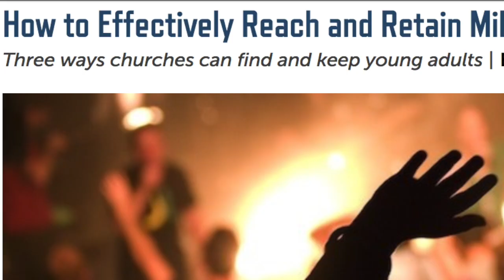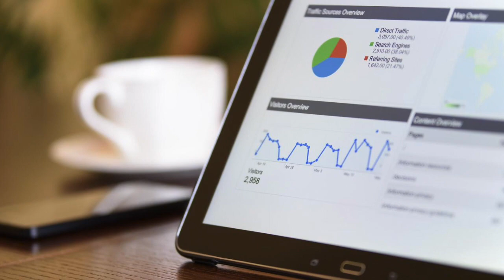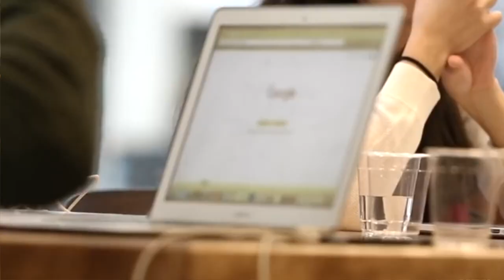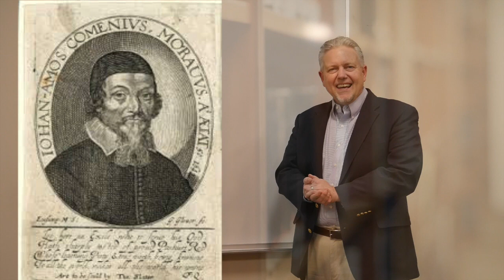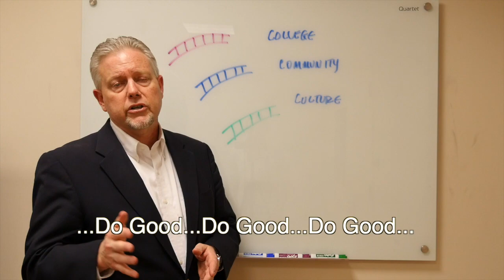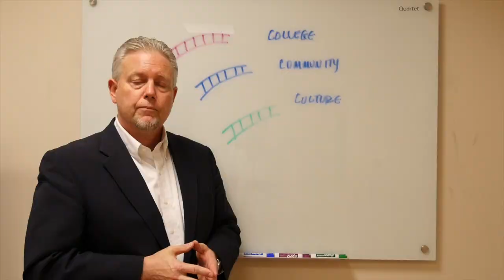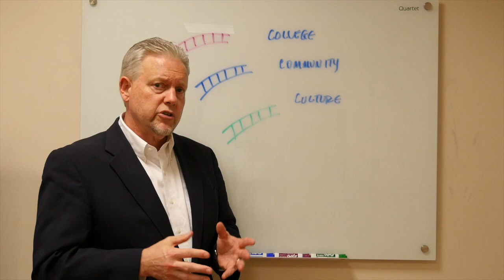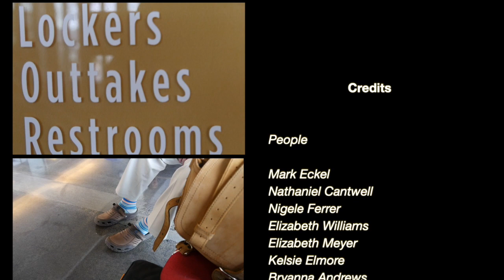Comenius (2018 Documentary)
Credits:

People

Mark Eckel
Nathaniel Cantwell
Nigele Ferrer
Elizabeth Williams
Elizabeth Meyer
Kelsie Elmore
Bryanna Andrews
Luke Haskins
Samantha Burns
Jay Height
Harold “HB” Bell
Merlin Gonzales
Nate Gast
Pingnan Shi

Places:

IUPUI (Various Locations)
Lifepoint Church
Shepherd Community Center
Antioch Missionary Baptist Church
RadioNext.tv Studio

Sound:

Opening sequence sound bytes produced by Vision Communications.
Additions made by Astute Rabbit Media

Stock Footage:

Apple Maps
Videezy.com
GreenLight Stock Footage
FreeHD Stock Footage
FreeStockVideoFootage

Image Credit: Snappygoat.com